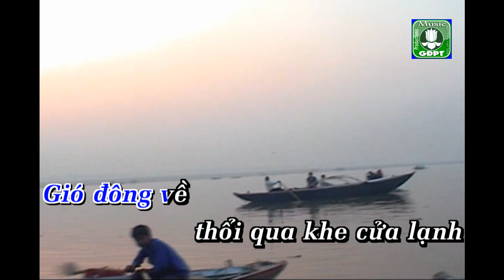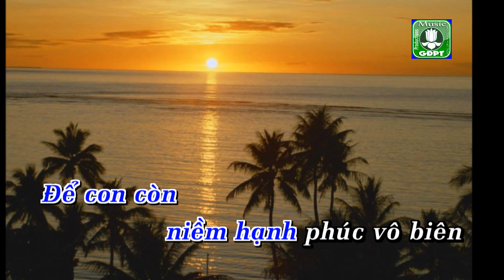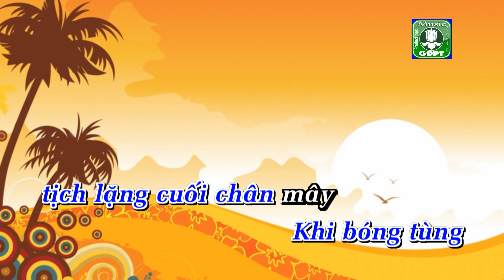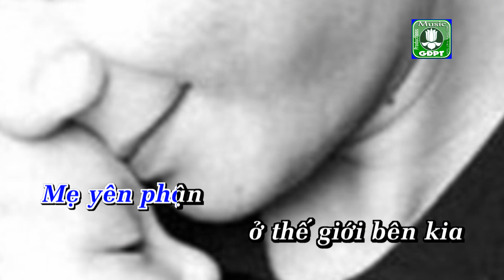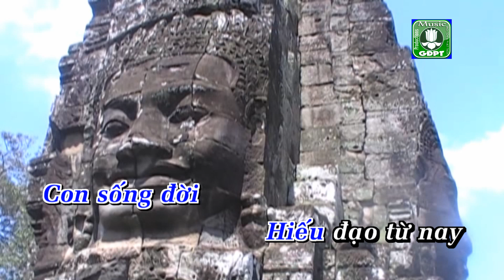Thương cha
Nhạc phẩm THƯƠNG CHA - Thơ Phan Hồng Liên - Nhạc Nguyên Truyền - Hòa âm: Giác An - Ca sĩ Hiếu Ngọc.